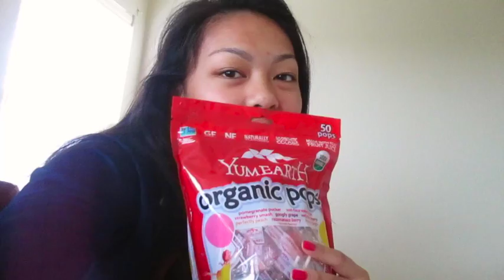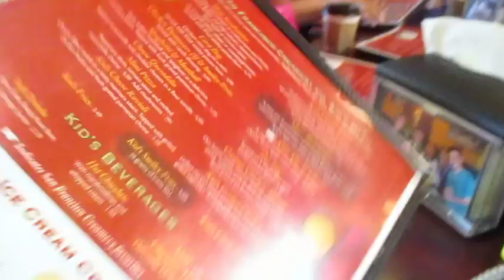19th Birthday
Hi guys! It was my birthday recently and this is how I spent it. Thank you to everyone for the birthday wishes and gifts. They were much appreciated.